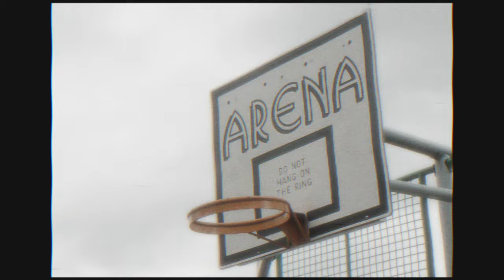Carz - Bam Bam Nechells Birmingham (Music Video)